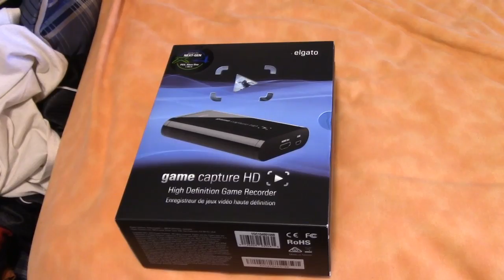Channel Update (I GOT AN ELGATO! / YOU DECIDE!!!)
Something I always have enjoyed are the console games that I used to play. (I say that because it's been a while.) BUT, now that I have an Elgato, I can not only play those games again, but record them for other people to see!

And that's where I'm leaving it at; YOU GUYS CAN DECIDE WHAT I DO!!

In the comments section of the video, you can choose which of three consoles (N64, GameCube, or Wii) that I own that I will play first. Once the votes have been tallied, then I will show a list of games for that console that I own, and so on. You can also vote on my Twitter poll, as well as leaving a comment on my instagram photo I posted. (links are further down) Remember, as I say in the video, I'm counting the votes, not the percentages. Thank you guys so much, and I can't wait to give you more content!

This video/channel is a non-profit channel, and any music/references in it are used not in the intention for money but for the intention of entertainment. EndoPlasmiteProductions apologizes for any and all violations that might happen as a result of achieving our "entertainment" standard.